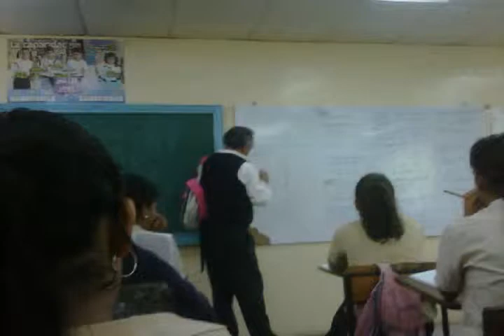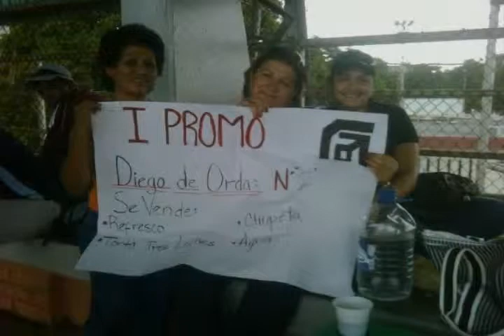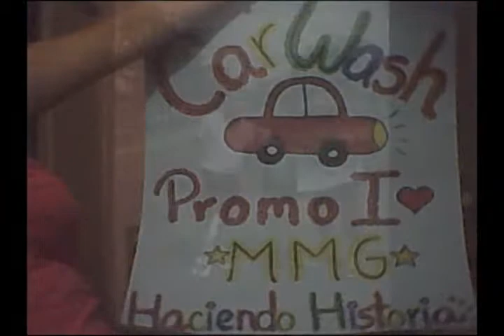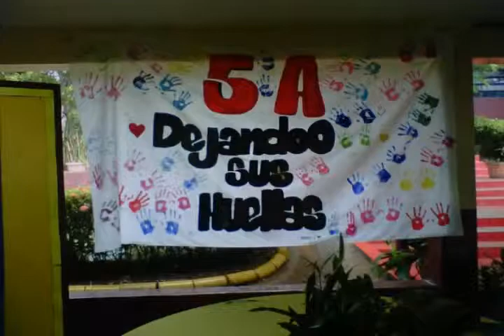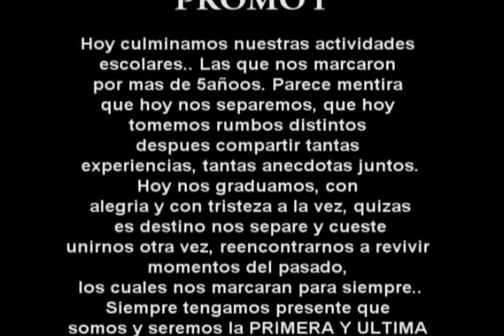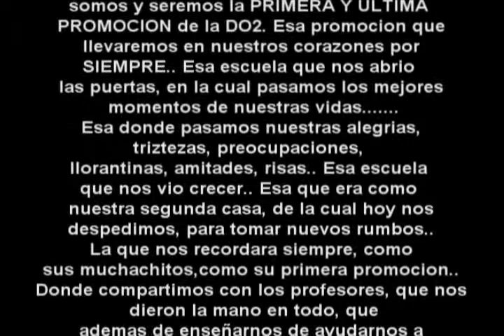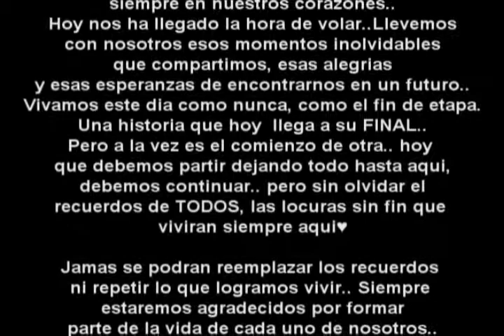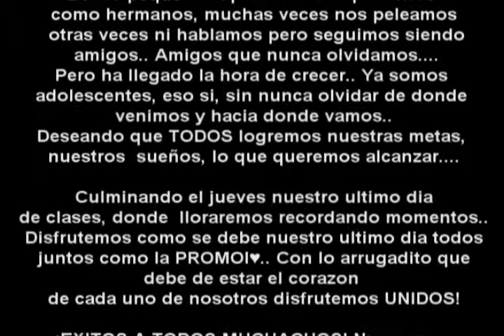Promo I. Diego de Ordaz Nº 2